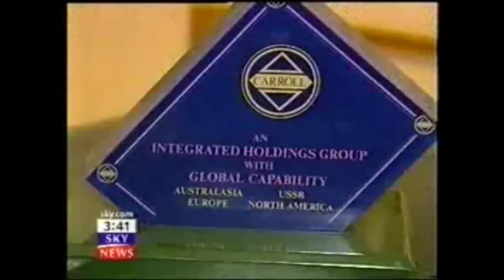Prince Nicholas of Greece and Denmark DUKE OF SUTHERLAND Schleswig-Holstein-Sonderburg-Glücksburg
The Carroll Foundation Charitable Trust and parallel Gerald 6th Duke of Sutherland Trust multi-billion dollar corporate identity theft liquidation bank fraud case has revealed that the explosive Scotland Yard criminal “standard of proof” prosecution files contain a forensic evidential paper trail surrounding the fraudulent incorporation of HRH Charles Prince of Wales and Gerald Carroll Trusts companies which were specifically incorporated to impulse this massive City of London bank fraud heist spanning the globe.